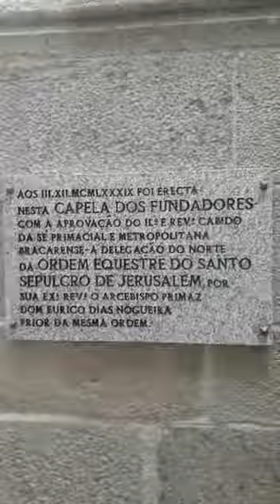Visita ao interior da Sé de Braga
Vídeo de Beatriz Campbell